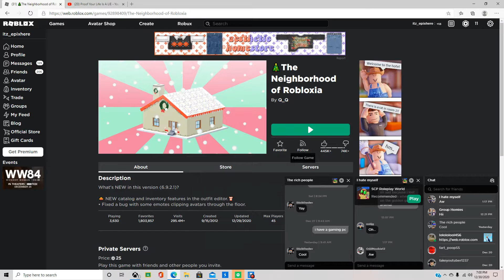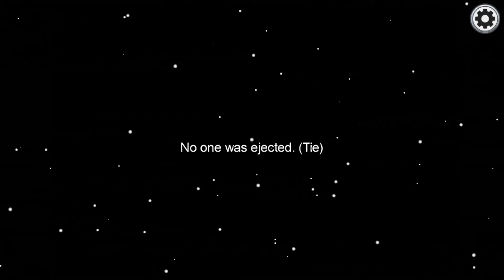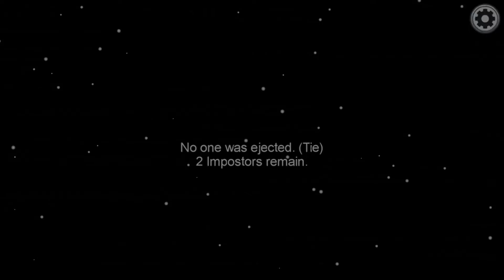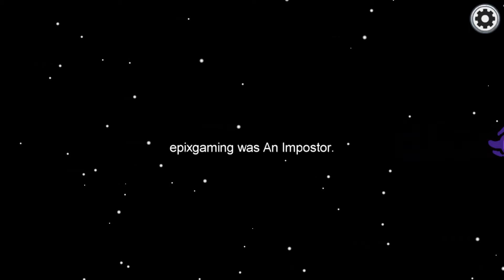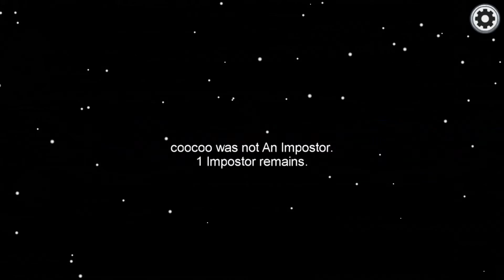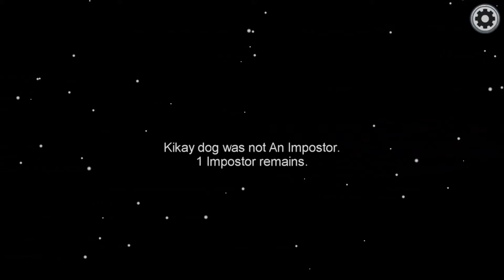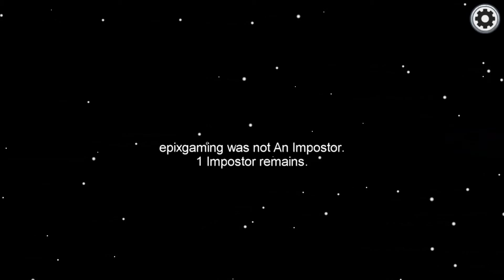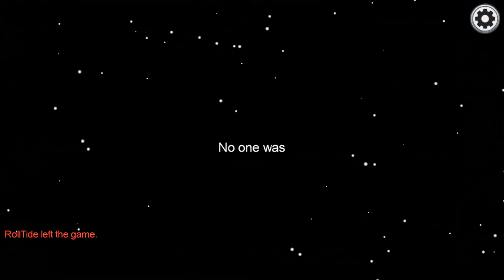today we play among us